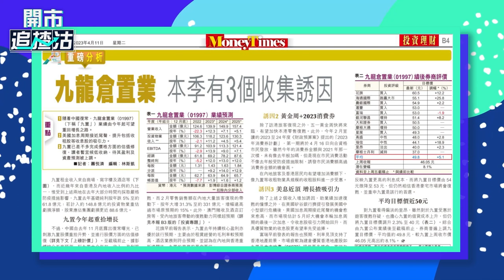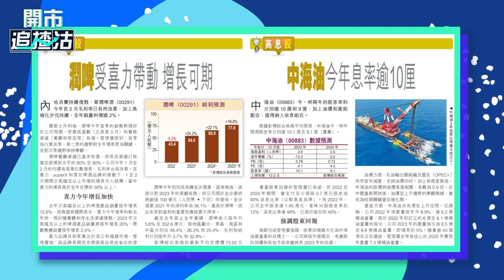【ET一周開倉】九倉置業 （01997）、華潤啤酒（00291）